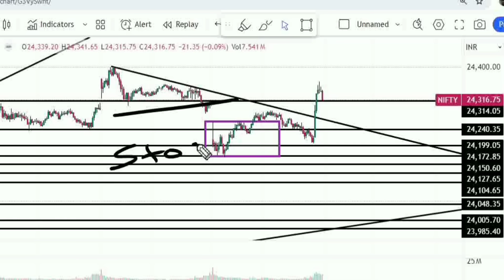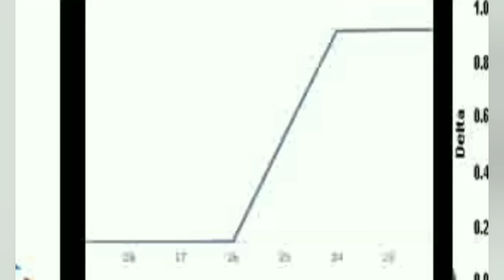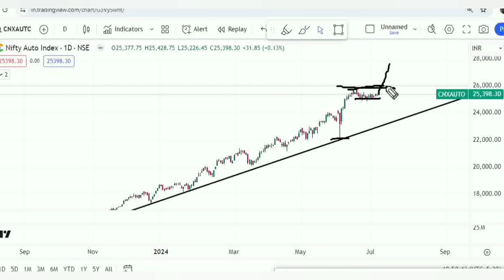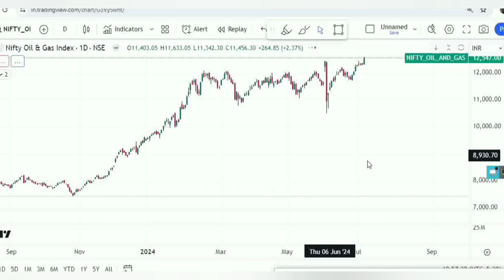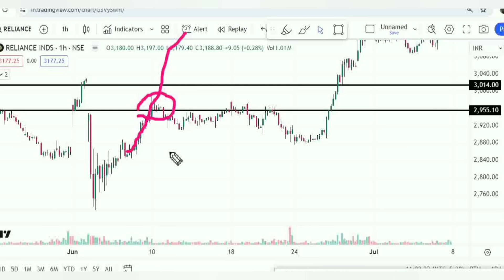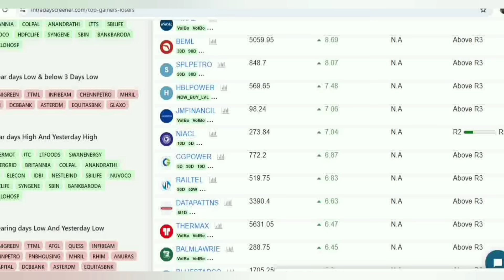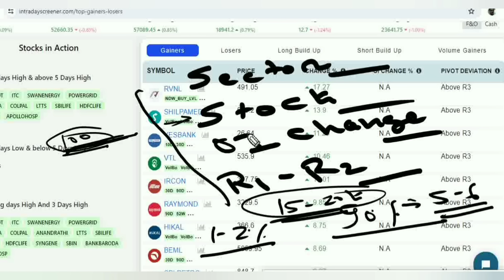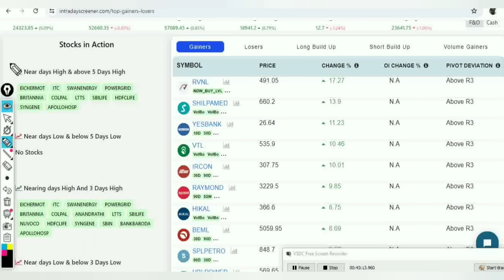रोज बेस्ट स्टॉक्स पाने का नायाब तरीका|Best Intraday Stocks Selection|Pick Best Stocks For Options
नीचे दिए गये ईमेल और व्हाट्सप्प नंबर से इन्क्वारी भेज सकते हैँ

email for course details

How to pick best stocks for Intraday option trading
Simple method of selecting breakout stocks for intraday option trading
How to select booming stocks for intraday trading
Intraday stock selection for beginners
how stock option trading is much more profitable than index option trading
Don't trade options in nifty or BANKNIFTY
trade options in high beat trending stocks,
Intraday ke liye best stocks kaise payen
Best strategy for intraday stocks selection for options trading